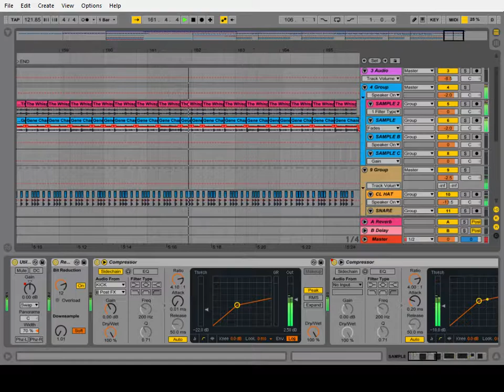DJ Falcon - Untitled (Ableton remake)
Some people asked me how I did the remake of songs in ableton, and then I did a video, I hope you like it.